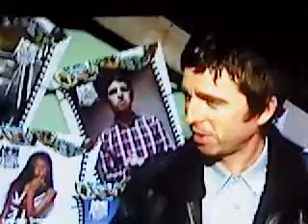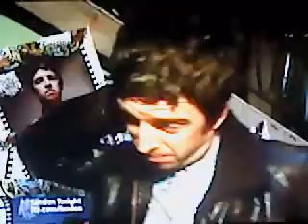Noel Gallagher interview.